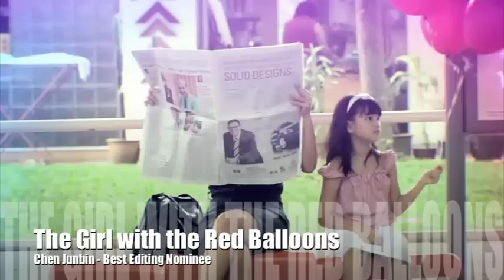Best Editing.mp4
Nominees for Best Editing at the 1st Singapore Short Film Awards

Kirsten Tan - Cold Noodles
Jack Haycox - 5 Films in an Anthology of a Film a Month
Daniel Hidajat - Outing
Alicia Yang & Danny Lim - My Underwear My World
Chen Junbin - The Girl with The Red Balloons

Titles by Rich Ho
Clips editing by Chai Yee-Wei